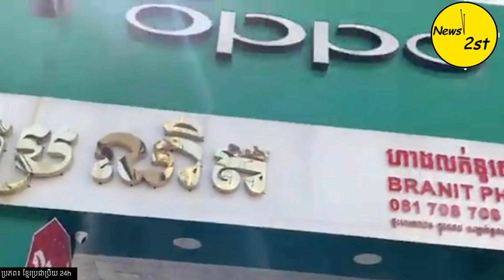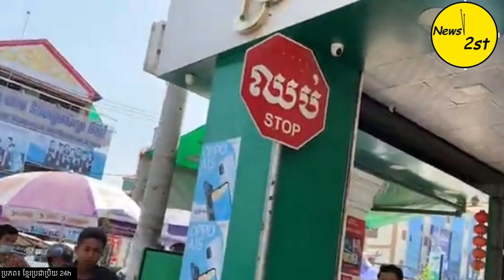ផ្អើលពេញផ្លូវ! ពលរដ្ឋដេញចាប់បានចោរ២នាក់ ខណៈចូលឆក់ទូរសព្ទ ដល់ក្នុងហាងលក់ទូរសព្ទហើយរត់ឡើងជិះម៉ូតូ.....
ផ្សាយផ្សាល់ ព័ត៌មានទាន់ហេតុការណ៍ ករណីចាប់បានជនសង្ស័យ ពីនាក់ ដែលស្ថិតតាមបណ្តោយផ្លូវ 598 ស្ថិតនៅក្នុងសង្កាត់ទួលសង្កែទី 2 ខណ្ឌឫស្សីកែវរាជធានីភ្នំពេញ នៅវេលាម៉ោង 1:15 នាទី នៅថ្ងៃទី 4 ខែកុម្ភៈឆ្នាំ 2021 ៕